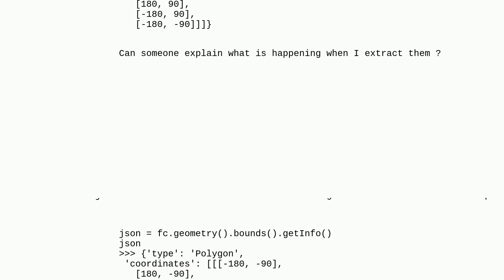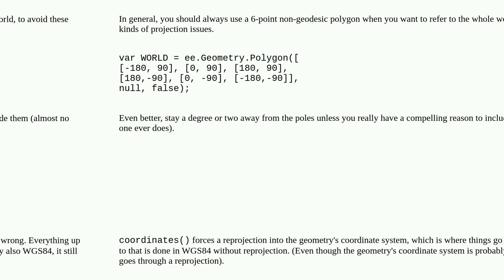Gis: How does Google Earth Engine decide that coordinates are infinity?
How does Google Earth Engine decide that coordinates are infinity?

A special thanks goes out to the community

  google-earth-engine google-earth-engine-python-api